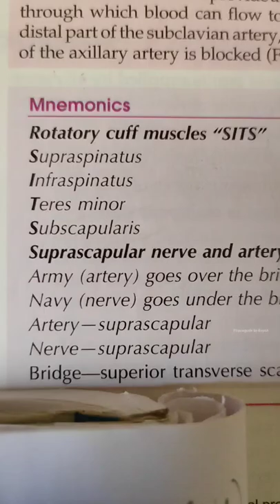short cut of rotator cuff muscles, Sits, scapular muscles, supra, infraspinstus, teresminor,